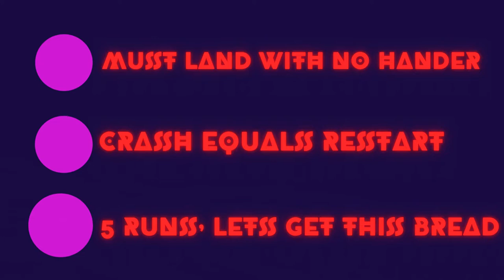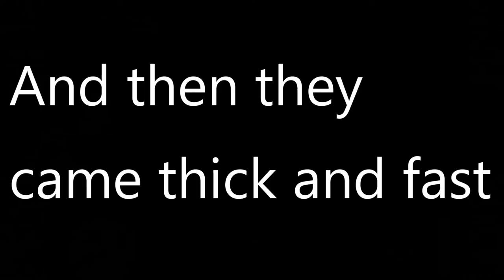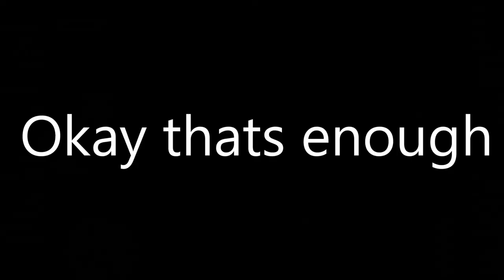IT TOOK ME 50 TRIES TO BEAT THE NO HANDER CHALLENGE?!!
You all asked for some more Mx unleashed videos so here is another one. This one took longer to achieve bit well worth it in the end. Hope you guys enjoy!!

Credit to Kevin Macelod for the use of Scheming Weasel and Sneaky Snitch

Come follow me on everything to keep up with it and for more entertainment

Come join my twitch streams!! The current locked in days are Sunday and Monday with more to come soon!! We are creating a massive community to enjoy life together with and there's multiple streamers to get around, with events and more coming very soon

I will respond to any messages from any app as best as I can and would love to hear feedback and comments about anything

Go follow Mr Reaperz Arknova streams for premium Borderlands 3 content, and quality gameplay in other games too